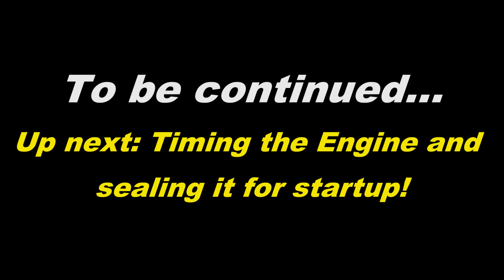Ford 5.4L 3v Engine Timing Chain Kit Replacement Pt 3 of 4: Valvetrain Component Removal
These are the Tools and Parts needed for the job:
Updated Latest Ford Timing Kit-
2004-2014 Engines Latest Roller Followers x24-
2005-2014 Engines can utilize this Ford Racing Kit-
Valve Cover Gasket Set:
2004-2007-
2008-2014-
Latest VCT Solenoids-
Crankshaft Pulley Bolt-
Phaser Holding Tool-
Roller Follower Remover Tool-
Crankshaft Positioning Tool-
Cat Claw-
Crankshaft Pulley Puller (2004-mid year 2008)-
Crankshaft Pulley Puller (mid 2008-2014)-
Pneumatic Fan Wrench Kit-
Permatex Engine Sealant-
Lisle A/C disconnect tool-
5W-30 Oil I recommend-
Melling M360HV Oil Pump-
Engine Coolant needed if drained-
Mopar Rust Penetrant-

Torque Sequence Diagrams:
Valve Covers 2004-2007: 89 inch lbs
LH-
Valve Covers 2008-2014: 89 inch lbs
LH-

Forscan is a free Ford Specific Diagnostic Software:
ELM 327 Adapter I Recommend-